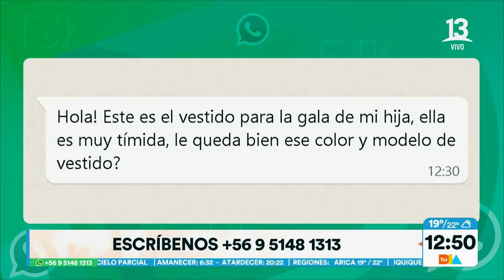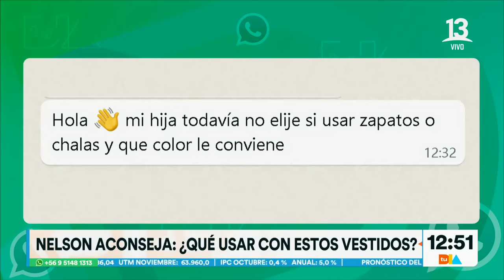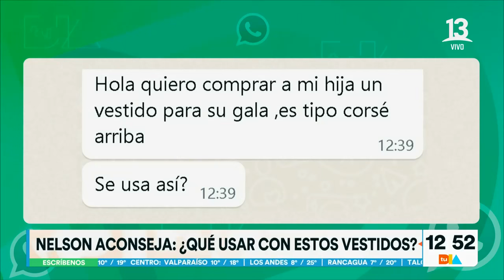¿En qué me debo fijar para elegir el vestido de graduación? | Tu Día | Canal 13